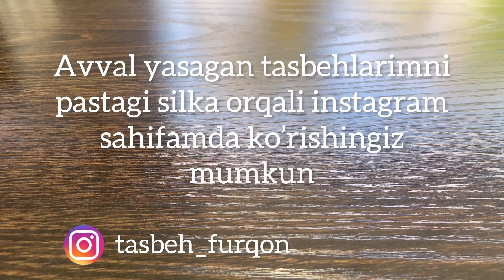KO’RIB CHIQAMIZ🔎TASBEH YASASH